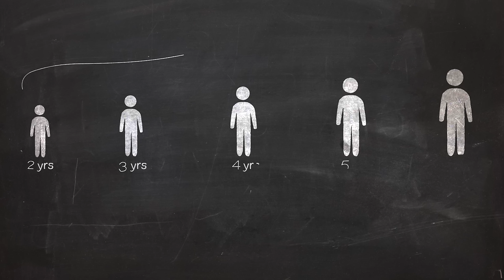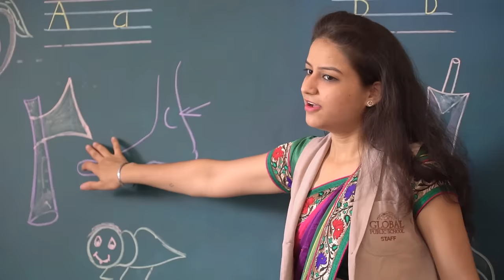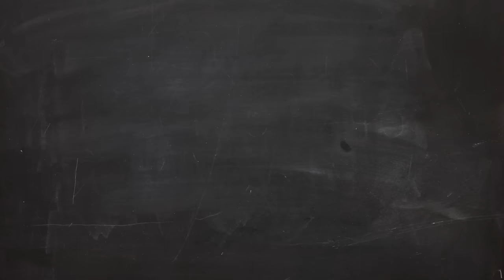Global Kids-Best Play School, Pre School In India